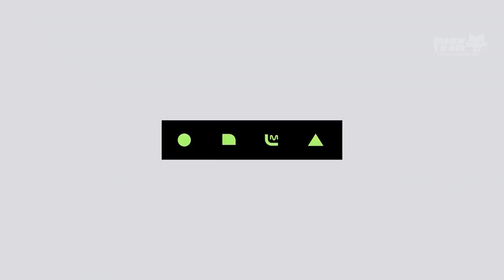[Vietsub] Save Me Save You - WJSN @ MCD {MEOW Team}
Translate/Time/Enc: Rusty